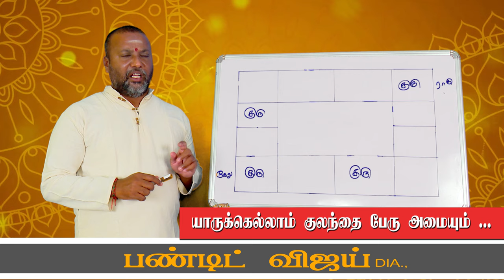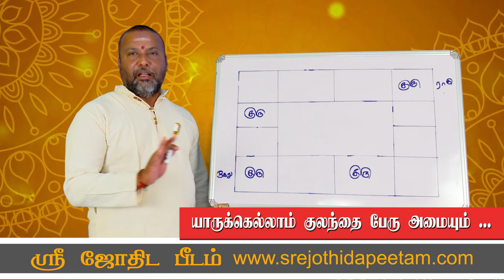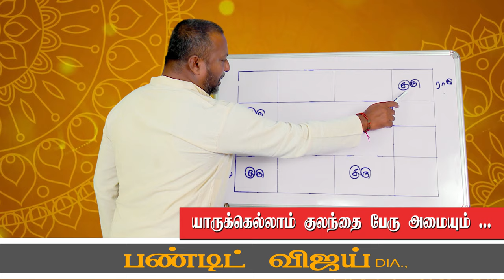குழந்தை பேரு உடனே அமைய வேண்டுமா இதை செய்யுங்க...